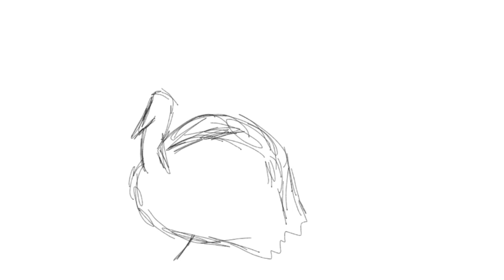Happy Belated Thanksgiving Everyone!! Have a Turkey Drawing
I'm not gonna make it before midnight so I'll do my long rant after I upload it. Be safe my peeps! Man how good do peeps sound right now?

anyway! somehow I got a single view, so thanks to whomever that was. (whom/who?)
anyway did anyone know this is what turkeys look like? they're like a mix of peacocks, swans, and chickens. like they're so majestic, but they're so chubby that you just wanna eat them for dinner. speaking of dinner. my belly hurts, so I may have eaten rotten food, but eh
also I'm currently tired and cleaning the house so I hope it gets done, as you all may know, I'm an incredibly lazy person. be safe everyone and I appreciate all you support!

Reference - I looked up turkey pictures on Google